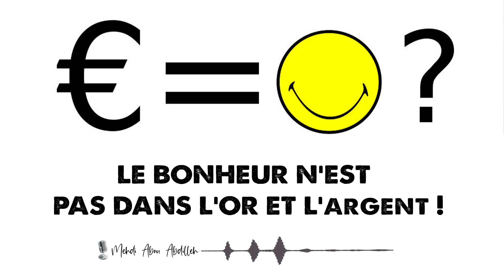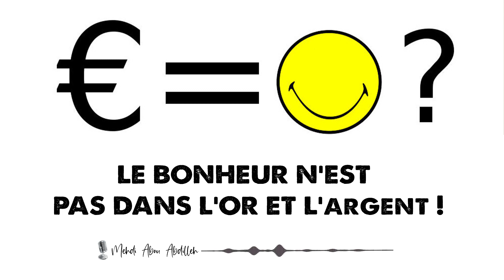le bonheur n'est pas dans l'or et l'argent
le bonheur n'est pas dans l'or et l'argent mais il est dans l'adoration d'Allah